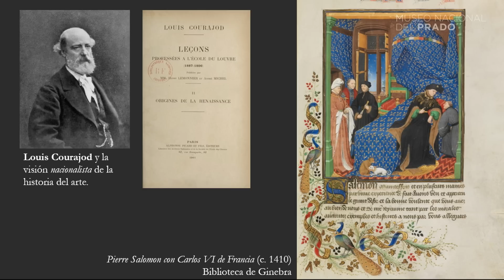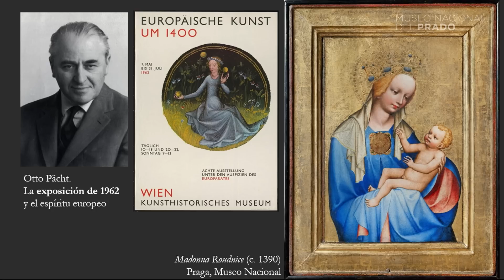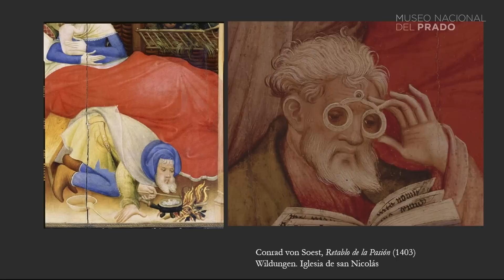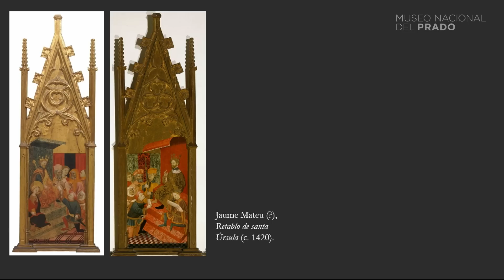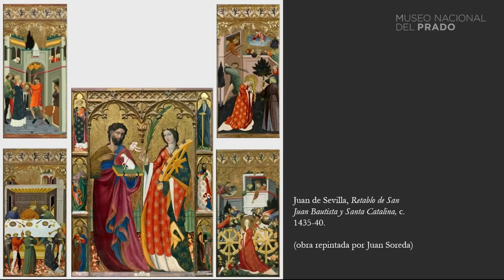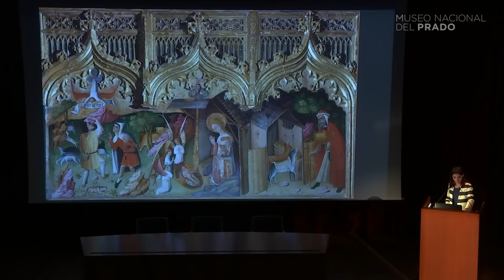Conferencia: "La sofisticación del gótico internacional"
Esta conferencia forma parte del Ciclo de conferencias "La Pintura Gótica del Prado revisitada".

Conferencia impartida por Mireia Castaño (Beca Banco de España en el Museo Nacional del Prado), el 14 de mayo de 2022 en el Museo Nacional del Prado.